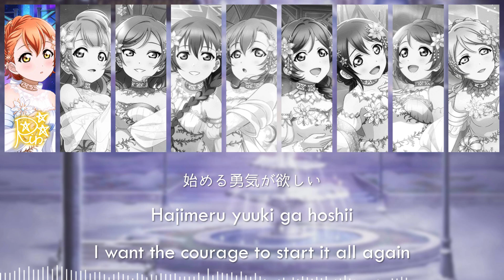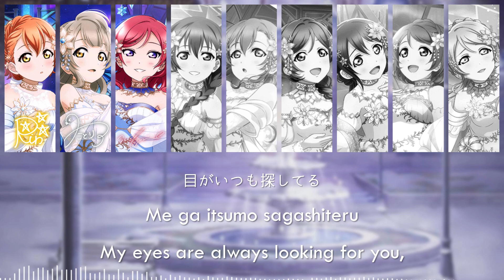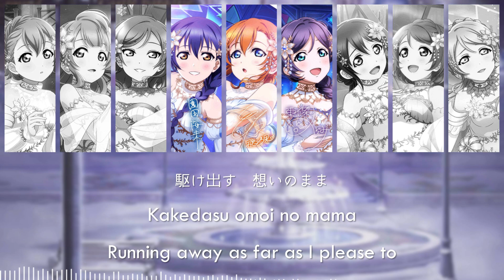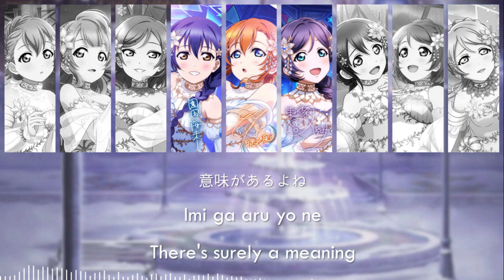μ’s - Natte Shimatta! / なってしまった! lit. What it has become! (Color Coded, Kanji, Romaji, Eng)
🖋️ Natte Shimatta! (なってしまった! lit. What it has become!) is μ’s second song for their first single since 2016. It was released on March 25, 2020.

🖋️ The song is written by Aki Hataomposed by Takahiro Yamada
🖋️ Arranged by Ryousuke Nakanishi
☆៸៸📝﹒ Cards
Translation : リトルデーモン四号 , on the Love Live wiki

☆★🧷・Next Song
Sakura Bye-Bye

ᨓ〃☕・Support Me!

﹒૮₍﹕Request Form﹒📁
Gomen minna, the request form is currently closed due to the many requests I still haven't finished yet /_ \